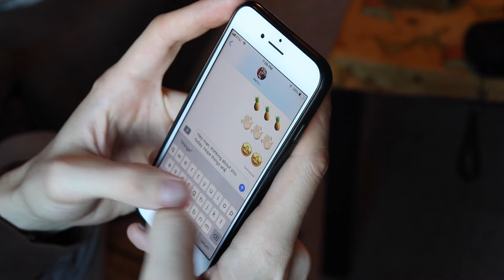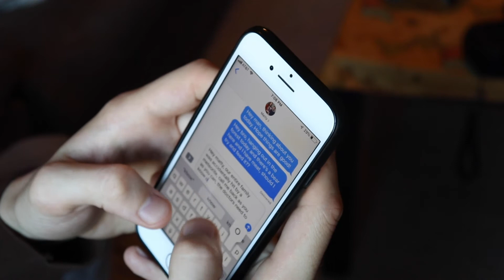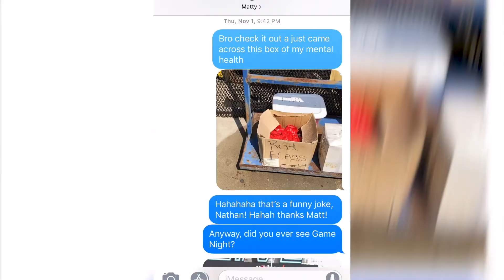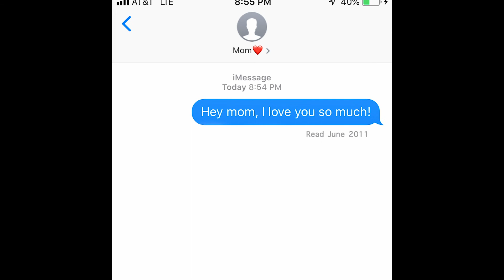Brother or Bother? Why Won't He Text Me Back? - A True Crime Story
Where do I begin? How do you even begin a story such as this? I honestly don't think it's possible to accurately communicate the hurt and pain that I have felt during this trying time. What do you say about someone who you used to be so close to and now you don't even know when the last time they bought new boxer briefs was? What does friendship even mean any more? I tried to find that out in my new true crime video series, "Brother or Bother? Why Won't He Text Me Back?" The answer will both shock you and disgust you. Watch it now to find out.

Which of your family or friends never text you back?? Answer in the comments below!

I'm entering an intense release schedule for the rest of the year so be sure you don't miss any of them! And share with a friend if you liked what you saw!

Pick up a NatesMovies Tee here! New designs coming in early September!

Learn a little bit about what I do at NatesMovies.com.